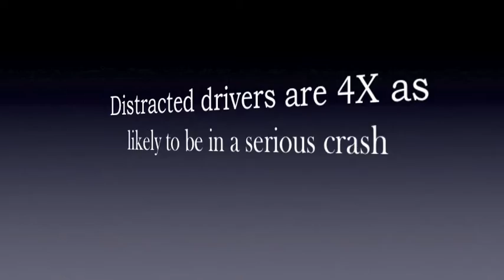Texting While Driving-Jenn,Justin-Meghan-Section83.m4v